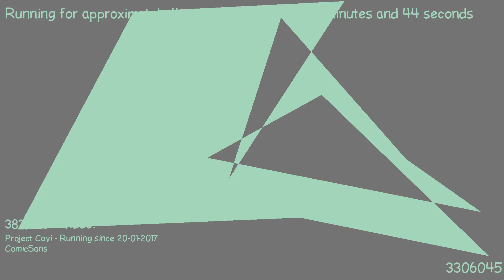1487502474 - Webdriver Cavi - F_0